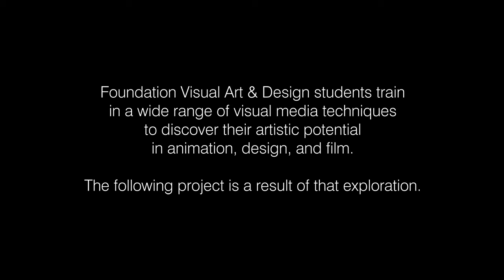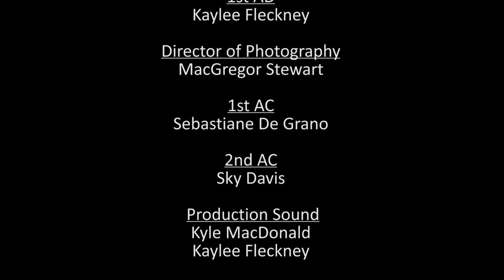Marker - Vancouver Film School (VFS)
Created by Vancouver Film School student Kailene Murray through the VFS Foundation Visual Art & Design program.